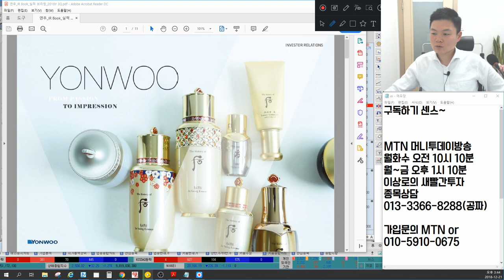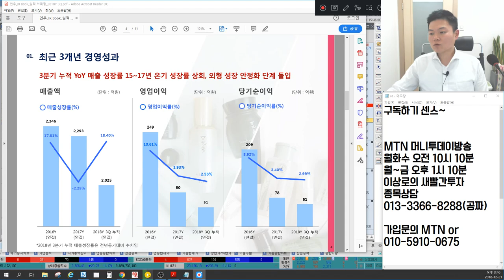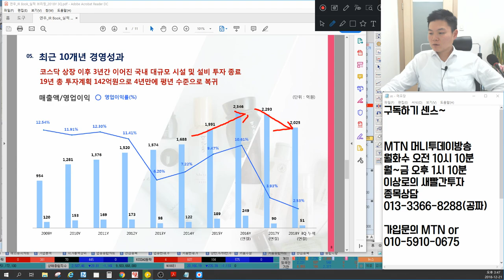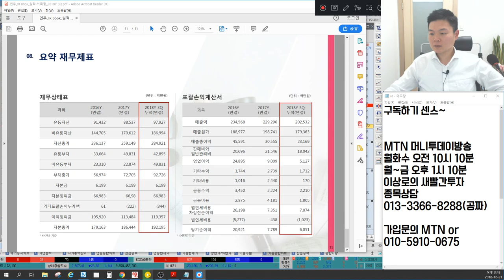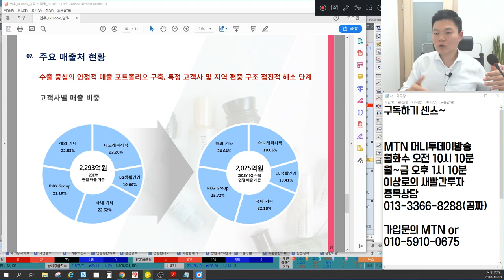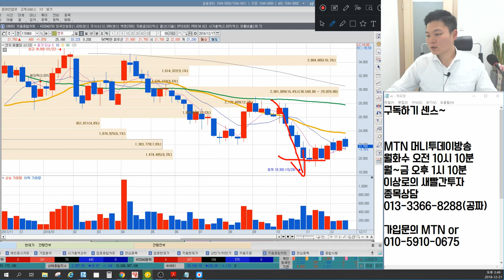5분만 공부하는 기업IR 연우(화장품주, 아모레퍼시픽, LG생활건강) 기업분석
연우(115960)